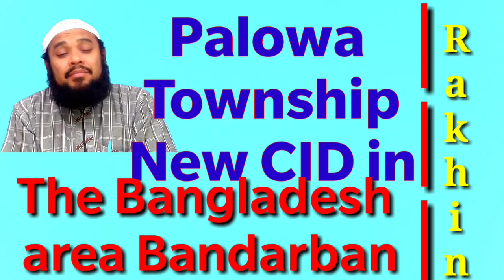Arkan Rohingya mukartv News ((11))((02))((2019)) Rakhin details Bandarban